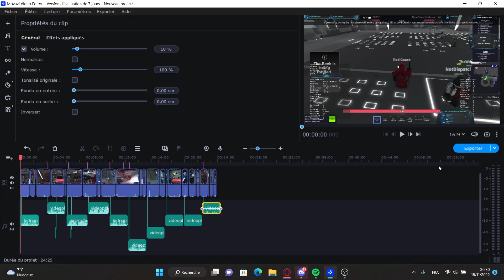An Event as a RED GUARD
Hello and welcome to this video! ( An Event as a RED GUARD ), Today as you can see.. I'll play as a Red Guard! The main duties of a Red Guard is Protecting VIP! Like Vikinglaw Howard, Zekuba Sky, Vyrixxa ect!